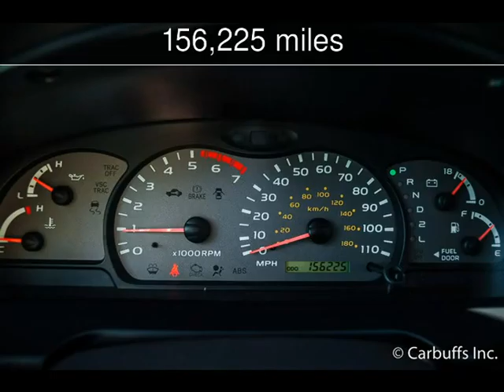2003 Toyota Sequoia Limited Used Cars - Concord,CA - 2016-05-11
See more details about this used car This 2003 Toyota Sequoia Limited with 156,225 miles is for sale at Carbuffs.